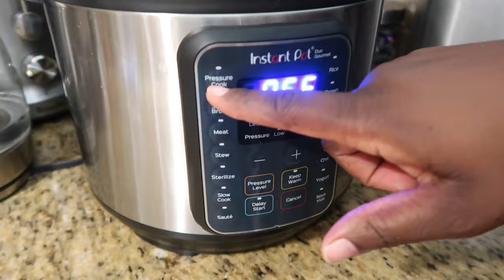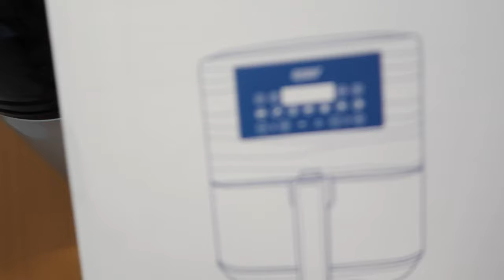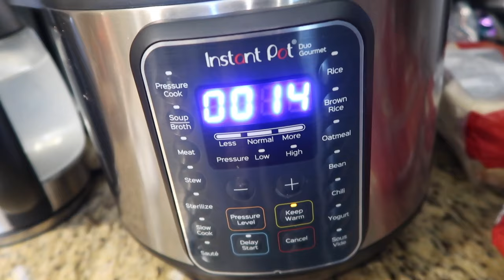Cooking, Clinic Trips, And Laughter: A Ditl Family Vlog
Hey fam! Today vlog consist of Cooking, Clinic Trips, And Laughter: A Ditl Family Vlog. Hope you enjoy today's vlog.